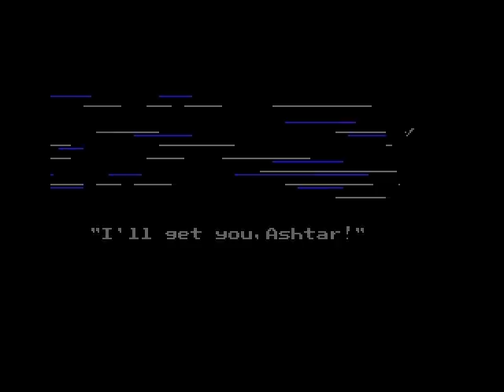Let's Play Ninja Gaiden 2 (Blind!) [5] - Laut..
Grawlgablargh!
Wut...
Ah...!